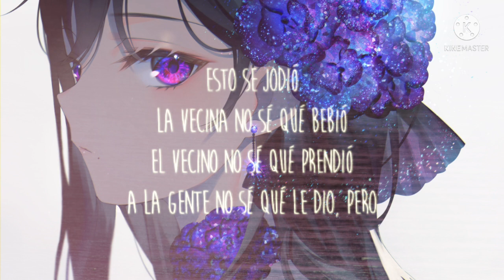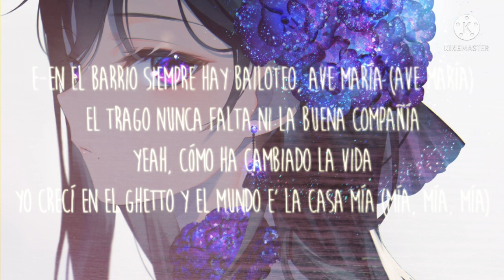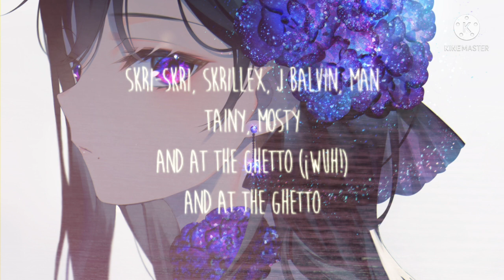J. Balvin, Skrillex - In Da Getto